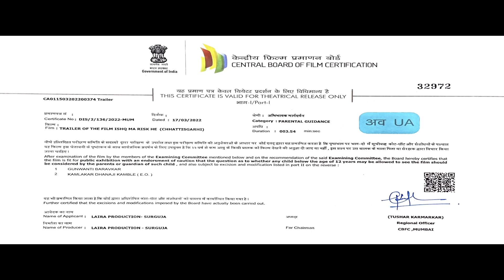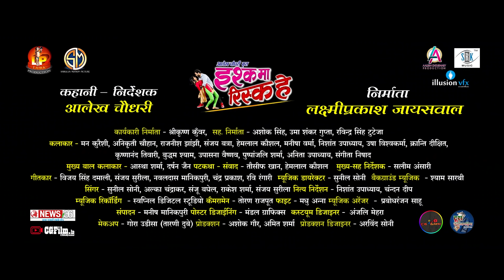ISHQ MA RISK HE | OFFICIAL TRAILER | Mann Kuraishi, Anikriti Chowhan | CG Movie | छत्तीसगढ़ी फिल्म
Movie : Ishq Ma Risk He - इश्क़ मा रिस्क हे
Cast : Mann Kuraishi, Anikriti Chowhan
Lyrics : Ravi Rangari
Director : Aalekh Choudhary
Producer : Laxmiprakash Jaiswal
Co - Producer : Ravindra Singh Tuteja, Umashankar Gupta, Ashok Singh
Music on : SRK MUSIC
DOP : Toran Rajput
Production Desinger : Arvind Soni
Choregrapher : Nishant Upadhyay, Chandan Deep
Backgroung Music : Shyam Sarthi
Make Up : Tarni Dubey
Production Manager : Ashok Gaur, Amit Sharma